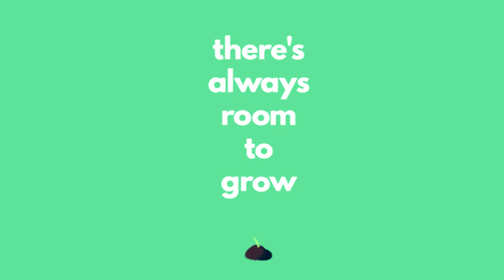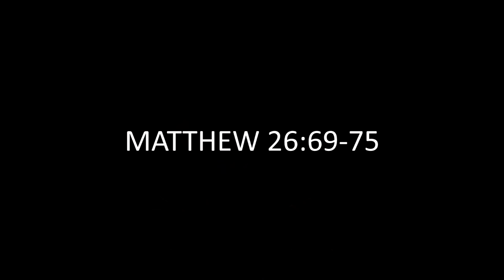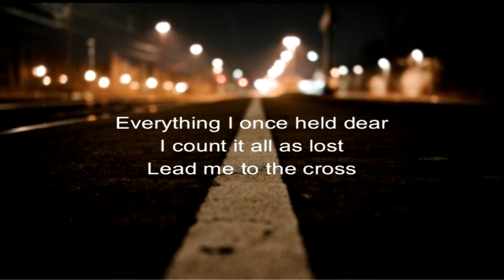Growing Through It